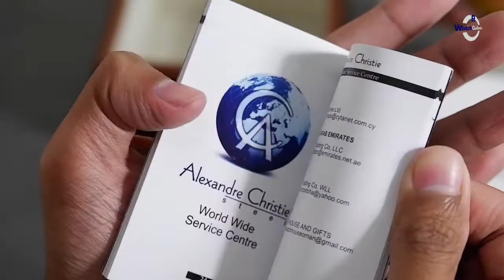UNBOXING JAM TANGAN ALEXANDRE CHRISTIE / Alexander Christie AC 8610 MH BBRBA - JAMTANGANORIGINAL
Hi guys, kali ini kita akan menampilkan Alexandre Christie AC 1008 MD LRGSL

Spesifikasi:
Brand: Alexandre Christie
Model No.: AC 1008 MD LRGSL
Gender: Men
Movement: Battery

Kunjungi Toko kami The Watch Galleria yang berlokasi di :
Kota Surabaya
1. Ruko Landmark n Shophouses Blok A no.08

Kota Jakarta
1. WATCH GALLERIA JAKARTA, Jl Gereja Ayam No.10C RT.3/RW.3 Pasar Baru Jakarta Pusat

2. Plaza Atrium Lt. GF no 40 Jakarta Pusat